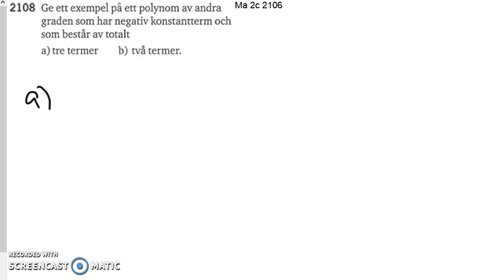Matematik 5000 2b Kapitel 2 Räkna med polynom 2108